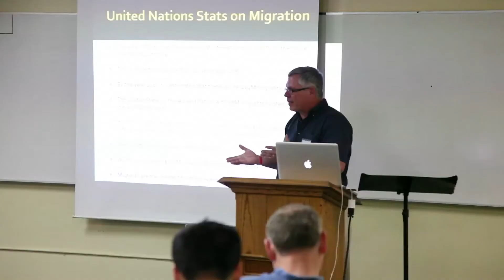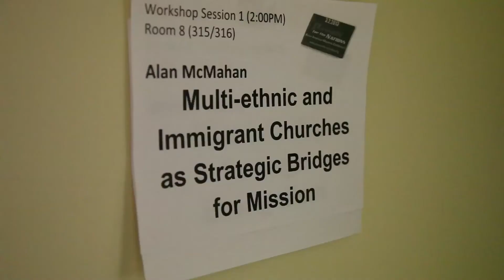Passion for the Nations 2013 Promo Video